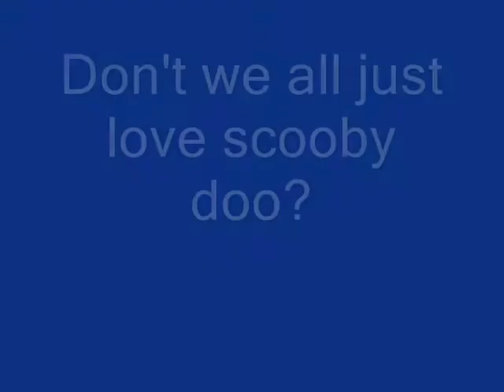Killing dragons to scooby doo theme!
rs2 dragon slaughter to 1969 scooby doo theme.

jagex owns runescape and all credit should go to them.